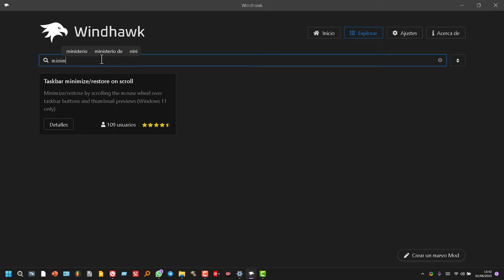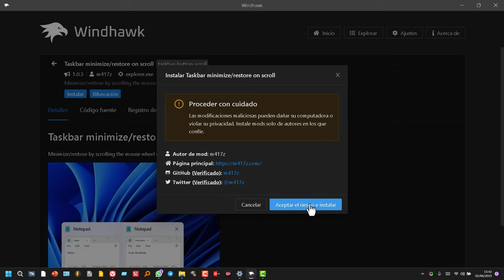Cómo MiNiMiZar ventanas con rueda del ratón en Windows 11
Minimizar/restaurar desplazando la rueda del ratón sobre los botones de la barra de tareas y las vistas previas de miniaturas con dispositivos con Microsoft Windows 11.